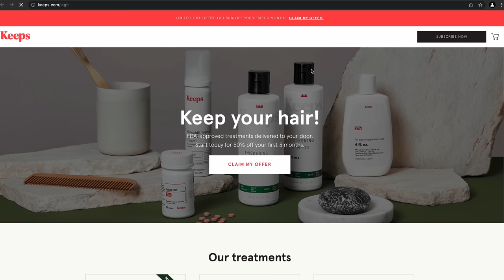What I Found After Tearing Down My SVT Lightning Engine & Looking Inside! CARNAGE ALERT!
In this video, I fully teardown my SVT Lighting engine and find something catastrophic. Carnage alert!

LSC Merch & New Signature series shirts including SVT Lightning shirts and posters.

Scroll down the page to "preferred customer" and click "learn more" to get the deal!

Everything car-related I recommend from Amazon!